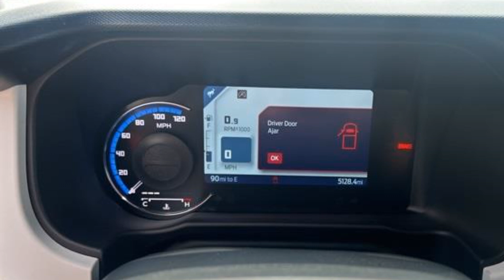Used 2024 Ford Bronco Heritage Edition Kansas City MO, Grandview MO, Belton MO, Overland Park KS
2024 Ford Bronco Heritage Edition 1FMDE4CH6RLA16948 Video

This 2024 Ford Bronco Heritage Edition 1FMDE4CH6RLA16948 is full of phenomenal features such as: